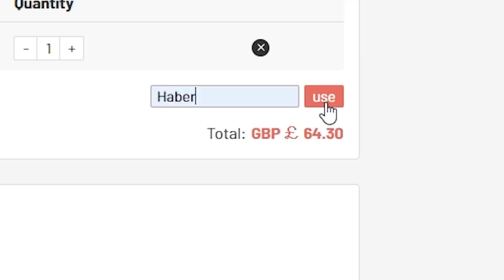THIS IS WHAT I GOT IN 100x 81+ PLAYER PICKS FOR SUMMER STARS TEAM 2! FIFA21 ULTIMATE TEAM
Fifa 21, Ultimate team, Summer Stars, Team 2, Player picks, Packs, Pack opening